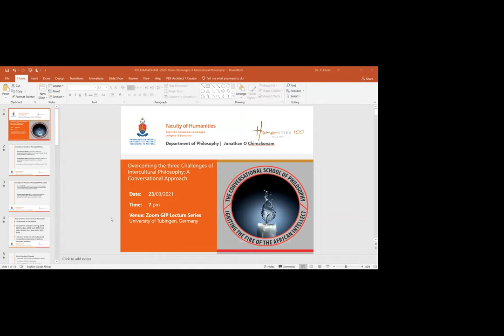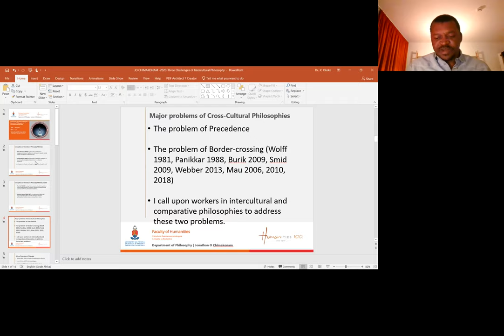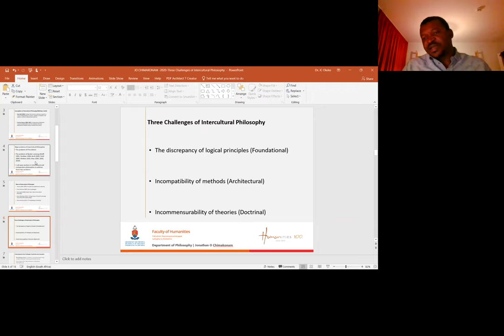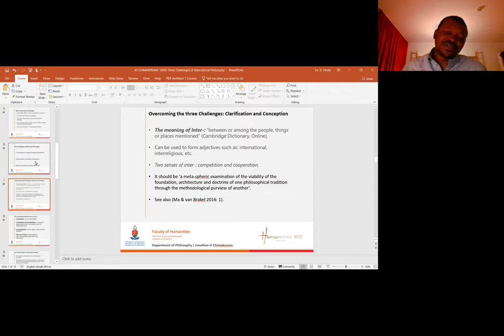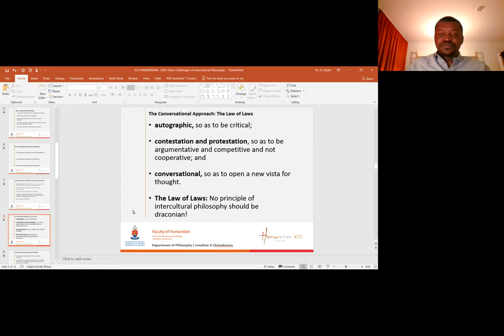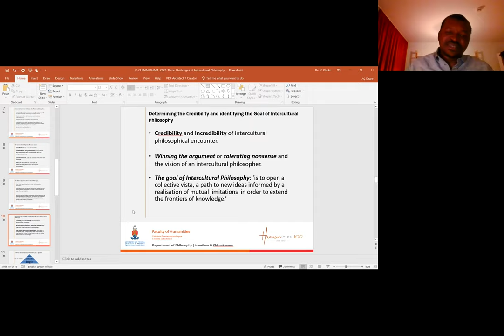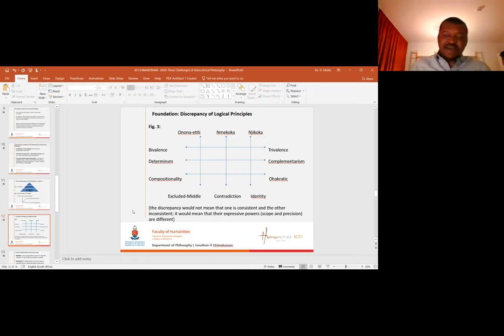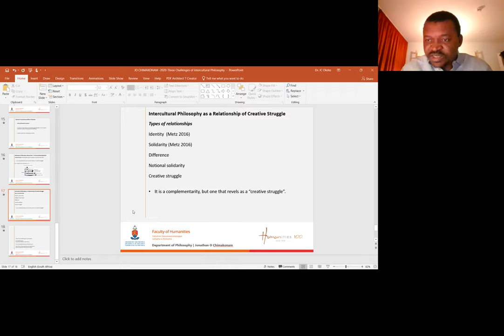Jonathan O Chimakonam-Overcoming the Three Challenges of Intercultural Philosophy: A Conversational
This is a lecture given by Dr Jonathan Chimakonam as part of the GIP Lecture Series March 23 2021, hosted by the University of Tubingen, Germany.